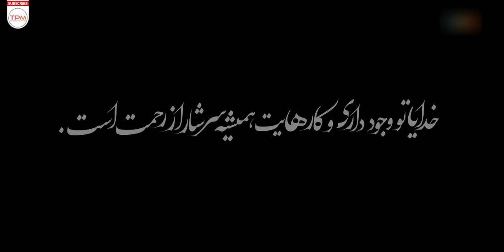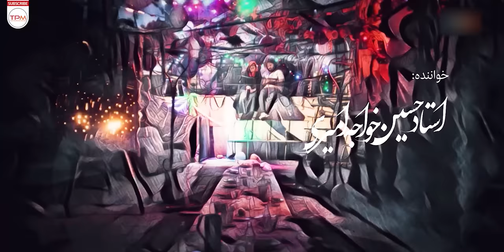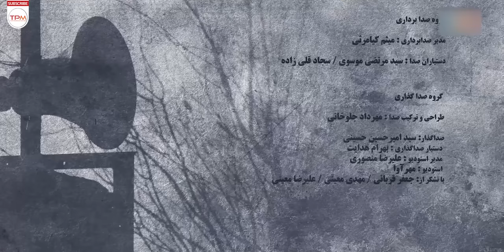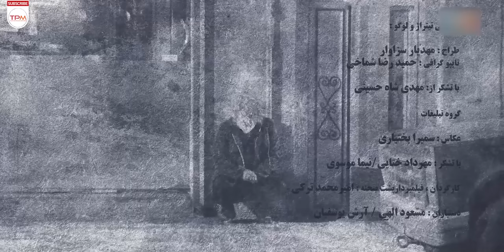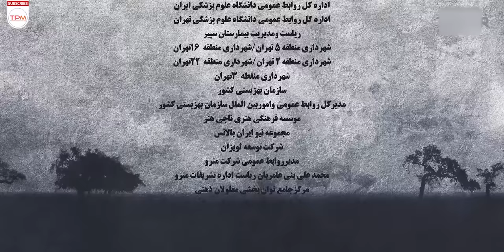سریال جدید جنایی پدر گواردیولا با بازی مهران مدیری، هنگامه قاضیانی، حمید فرخ نژاد - قسمت هشتم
خلاصه داستان : پدر گواردیولا موضوعی اجتماعی و درام دارد که قصه یک خانواده را روایت میکند که اتفاقی موجب دگرگونی روابطشان می‌شود و سرنوشت مسیر متفاوتی برایش رقم میزند...

خلاصه سریال جدید با بازی مهران مدیری - سریال پدر گواردیولا 👆
سریال جدید پدر گواردیولا با بازی مهران مدیری، هنگامه قاضیانی، حمید فرخ نژاد، قسمت هشتم - Pedar Goardiula Serial

. سریال جدید مهران مدیری .

About Serial Irani Pedar Goardiula
Synopsis: Guardiola's father has a social and drama theme that narrates the story of a family whose relationship changes due to an accident and destiny sets a different path for him...

Pedar Guardiola is a home show series in the family, drama and social genre written and directed by Saeed Nematullah and produced by Mohsen Heydari in 1400 and it will be broadcasted on TOP PERSIAN MOVIES channel in 1402. Also, the series of Guardiola's father is the first series of Saeed Nematullah, specially for the home show network. The title of this series is sung by Arash and Masih Adl Parvar. According to the primary producer, Javad Norouzbeghi, the production of Guardiola's Father began in December 1400 and the filming ended in July 1401. According to Isna, the statements of the main actor, Hamid Farrokhnejad, will cause problems in obtaining a broadcast license!

According to the director, Pedre Guardiola is about a man who knows his way back to his family; He was an old footballer and made mistakes in his life. The line of my stories is always clear and I don't worry at all about the repetition that everything ends in the family.

. سریال جدید و پخش همزمان پدر گواردیولا .

درباره سریال جدید و پخش همزمان پدر گواردیولا
پدر گواردیولا (Pedar Guardiola) یک سریال نمایش خانگی در ژانر خانوادگی، درام و اجتماعی به نویسندگی و کارگردانی سعید نعمت الله و تهیه کنندگی محسن حیدری در سال ۱۴۰۰ تدارک دیده شده است و در سال ۱۴۰۲ از کانال TOP PERSIAN MOVIES به پخش می رسد. همچنین سریال پدر گواردیولا، اولین سریال سعید نعمت الله ویژه شبکه نمایش خانگی است. تیتراژ این سریال با صدای آرش و مسیح عدل پرور خوانده شده است. به گفته تهیه کننده اولیه جواد نوروزبیگی، ساخت پدر گواردیولا در آذر ۱۴۰۰ شروع شد و فیلم‌برداری در تیر ۱۴۰۱ به پایان رسید. به گزارش ایسنا، اظهارات بازیگر نقش اصلی، حمید فرخ‌نژاد، باعث مشکلات در کسب مجوز مجوز پخش خواهد شد!

به گفته کارگردان، پدرگواردیولا درباره مردی است که راه نجات خود را برگشت به خانواده اش می داند؛ او یک فوتبالیست قدیمی بوده و در زندگی اشتباهاتی داشته است. خط قصه های من همیشه مشخص است و به هیچ وجه نگران این تکرار نیستم که همه چیز به خانواده ختم می شود.

. حمید فرخ نژاد و هنگامه قاضیانی .

عوامل سریال پدر گواردیولا - Pedar Goardiula Serial Irani
نویسنده و کارگردان: سعید نعمت الله
تهیه کننده: محسم حیدری، جواد نوروزبیگی
سازنده موسیقی متن: احسان بیرقدار
سال ساخت: 1400
سال انتشار: 1402
ژانر: درام، جنایی، ترسناک و معمایی

. سریال جدید سعید نعمت الله

بازیگران سریال جدید پرستاره پدر گواردیولا
مهران مدیری
حمید فرخ نژاد
مهدی سلطانی سروستانی
ستاره اسکندری
هنگامه قاضیانی
مرجانه گلچین
امیر مهدی ژوله
سیامک صفری
آرش عدل پرور
پریوش نظریه
نرگس محمدی
علی اوجی
مریم بوبانی
محمدرضا علیمردانی
امیریل ارجمند
مسعود شریف
سهیل قاصدی
النا حیدری
داریوش سلیمی
محمدرضا هاشمی
وحید فعال
جانان نعمت‌الله
مصطفی حبیبی منش
علیرضا خمسه
فریبا نادری
نسیم ادبی
سارا خوئینی‌ها
علیرضا اسلام‌پناه

. مسیح و آرش عدل پرور، سیامک صفری .